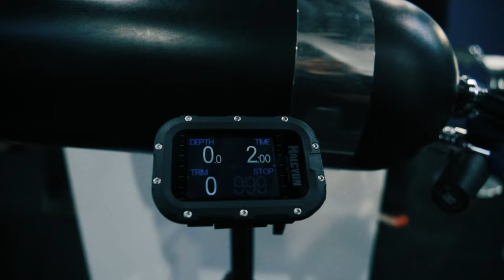New Halcyon Rebreather and more - 5mins at Boot 2024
Hey everyone! Welcome back to the channel, where today I'm taking you through an amazing journey at the Boot 2024 Trade Show. This place is the epicenter of diving innovation in Europe, and you won't believe what I found from crazy, useless gear, over medium innovations like Rofo's new ring system to something that blew my mind: Halcyon's newest gem, a Chest-Mounted Rebreather.

Imagine having a rebreather that's not just cutting-edge but also perfect for divers who love to travel or in need of a small exploration tool. That's exactly what Halcyon delivered with it's new Rebreather. It's compact, it's ingenious, especially with its easy-to-use BOV that you can just twist to activate. Whether you're planning to use it as an oxygen rebreather or opting for a full eCCR, this new rebreather is up for the task.

But that's not all. Halcyon blew my mind with their dive computer that simplifies everything with a clear heads-up display - and both even connect wirelessly to the new rebreather. And if you're into tailoring your gear, their new rubber fins with removable weights and adjustable spring straps are something you'd want to check out. It feels like they've thought of everything!

Why am I buzzing with excitement? Because I was there, soaking it all in, talking to the innovators, and getting the lowdown on all this cool gear. I've captured everything to bring you up close and personal with the future of diving.

The ocean is vast and filled with wonders, and I'm here to discover them one dive at a time. Catch you in the deep blue!

00:00 Intro
00:39 Strolling around the show
02:05 Innoations
03:47 New Halcyon Rebreather